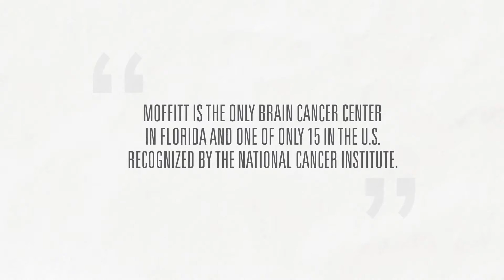Moffitt Breakthroughs: Brain Cancer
Moffitt Cancer Center is the only brain cancer center in Florida and one of only 15 in the United States recognized by the National Cancer Institute. Patient Michelle DeJong shares her story.